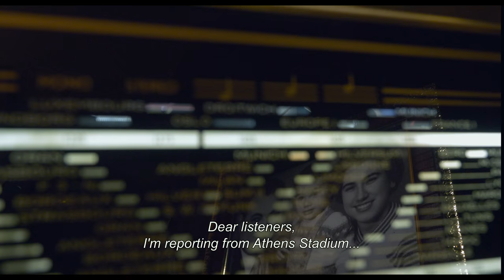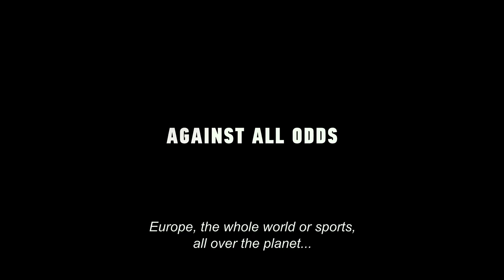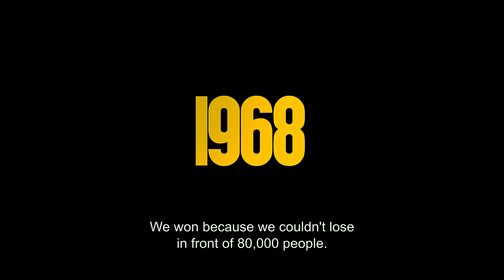1968 ENGLISH TRAILER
And here is out trailer with English subs.